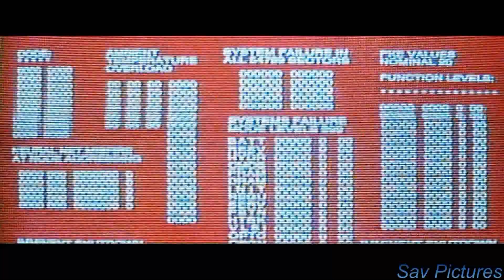Легенды часть 2 - League of Legends feat Against The Current Legends Never Die (Music Video)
Legends part 2 - League of Legends feat Against The Current Legends Never Die (Music Video)

Фильмы / Films
Логан (2017) / Logan (2017)
Заплати Другому (2000) / Pay It Forward (2000)
Терминатор 2: Судный день (1991) / Terminator 2: Judgment Day (1991)
Мстители: Война Бесконености (2018) / Avengers: Infinity War (2018)
Мстители: Финал (2019) / Avengers: Endgame (2019)

Вам не сложно, а мне приятно / It’s not difficult for you, i am pleased